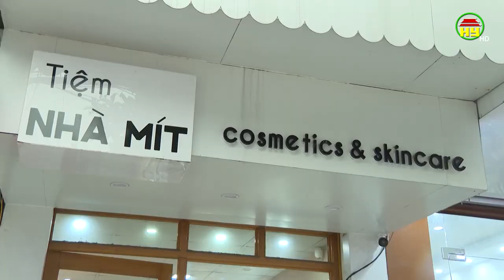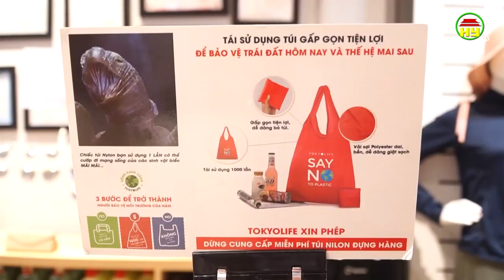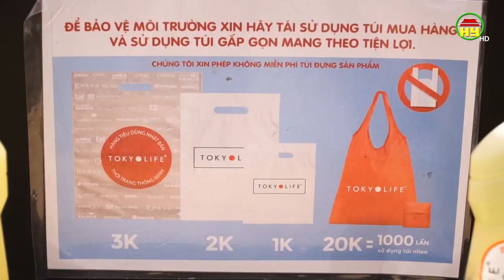Nói không với túi nilon